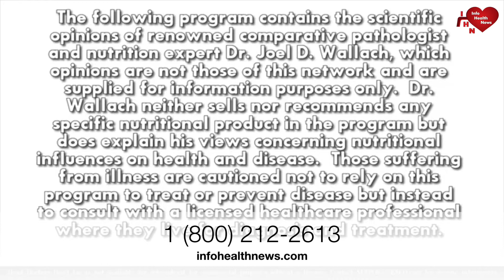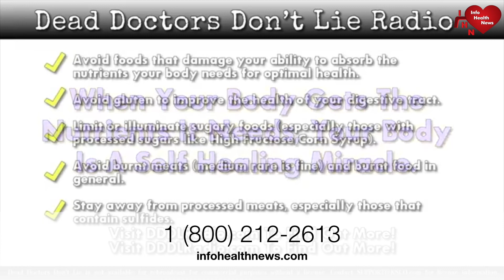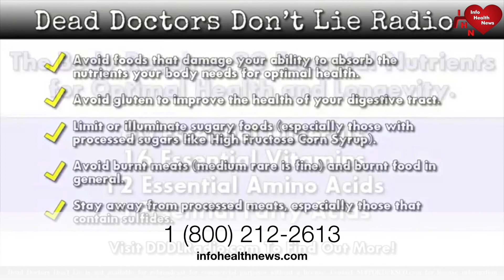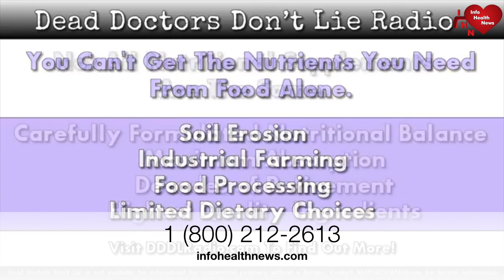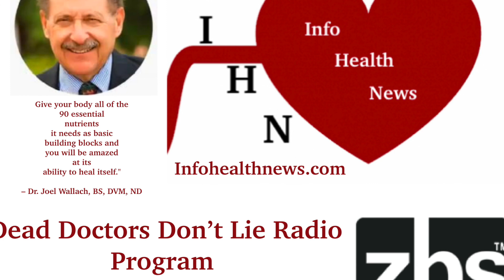The New Juneteenth Federal Holiday - Dr. Joel Wallach Radio Show June 21,2021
Air Date: Monday, June 21, 2021
Monologue

Dr. Joel Wallach begins the show today discussing the new Juneteenth federal holiday. Stating that all of the diseases attributed to genetics in the black population in the U.S. Contending these diseases are not genetic. But rather these diseases are due to nutritional deficiencies.

Doug Winfrey and Dr. Wallach discuss a news article regarding the health benefits of drinking kombucha. This fermented drink is made by combining green or black tea with sugar and strains of yeast. Fermented for a week or more during this process lactic acid bacteria forms giving kombucha it's probiotic benefits. Kombucha supports gut health, fights inflammation, supports mental health, promotes weight loss, boosts immune health and promotes healthy blood sugar levels.
Callers

James has several health challenges including tinnitus, enlarged prostate and a hiatal hernia.

Shelly's father has been diagnosed with dementia.

Brook is experiencing vertigo and tinnitus.

Ken has questions about eating gluttonous rice.

** Dead Doctors Don't Lie Audio is not available for rebroadcast for commercial purposes without a license.